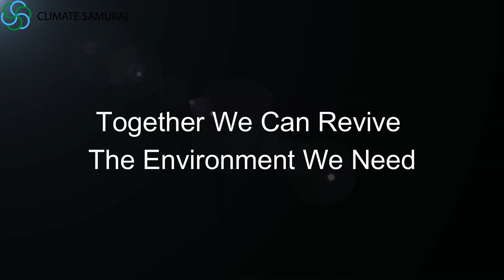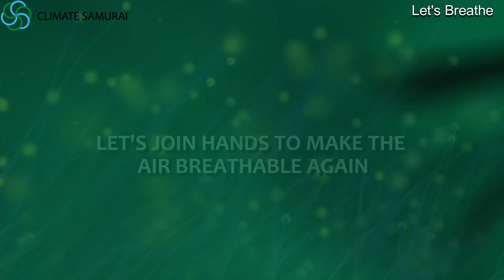Effects of Air Pollution on health: Dr. Swati Verma. RMO, KD Medical College & Hospital, Mathura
Dr. Swati Verma. Resident Medical Officer, KD Medical College & Hospital, Mathura shares about the effect of air pollution on health and what we should do